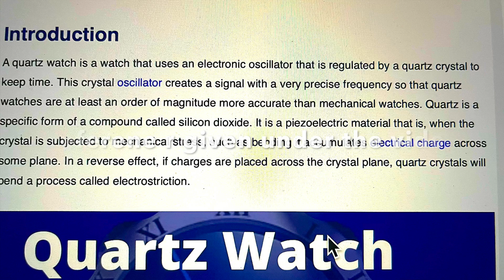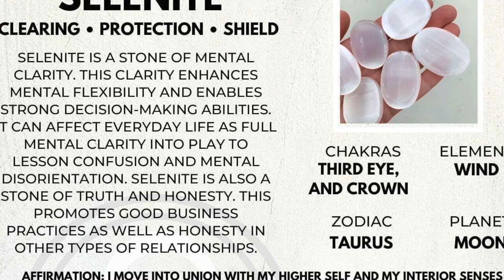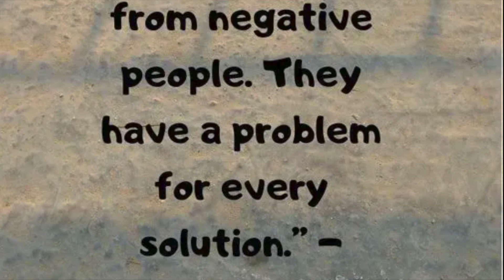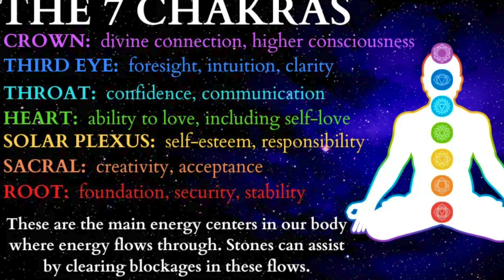"Discover thePower ofCrystals |Healing Stones and Their Benefits | Meditation withCrystals|Evan Khan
এই ভিডিওটি শিক্ষামূলক উদ্দেশ্যে ব্যবহার করা হয়েছে।
এই ভিডিওতে, আমরা নিরাময় স্ফটিক এবং আপনার মন, শরীর এবং আত্মার জন্য তাদের অবিশ্বাস্য সুবিধাগুলির আকর্ষণীয় জগতে ডুব দিয়েছি। আপনি স্ফটিকগুলিতে নতুন হন বা আপনার বোঝাপড়াকে আরও গভীর করতে চান, এই নির্দেশিকা আপনাকে দেখাবে কীভাবে আপনার শক্তি বাড়াতে, আপনার চক্রগুলির ভারসাম্য বজায় রাখতে এবং সামগ্রিক সুস্থতার প্রচার করতে বিভিন্ন পাথর ব্যবহার করতে হয়।

এই ভিডিওতে আপনি যা শিখবেন:

অ্যামেথিস্ট, কোয়ার্টজ এবং ব্ল্যাক ট্যুরমালাইন, মালাকাইট, সেলেনাইট, বাঘের চোখ ইত্যাদির মতো জনপ্রিয় স্ফটিকগুলির নিরাময় বৈশিষ্ট্য।
কীভাবে আপনার প্রয়োজনের জন্য সঠিক স্ফটিক নির্বাচন করবেন।
সর্বাধিক শক্তির জন্য আপনার স্ফটিক পরিষ্কার এবং চার্জ করার সেরা উপায়।
ধ্যান, প্রকাশ এবং দৈনন্দিন জীবনে স্ফটিকগুলি কীভাবে ব্যবহার করবেন।
আপনার আধ্যাত্মিক এবং সুস্থতার রুটিনে স্ফটিক অন্তর্ভুক্ত করার টিপস।
স্ফটিকগুলির লুকানো শক্তি আনলক করুন এবং শিখুন কিভাবে তারা আপনাকে আপনার জীবনে ভারসাম্য, সম্প্রীতি এবং ইতিবাচক শক্তি আনতে সাহায্য করতে পারে।

 ক্রিস্টাল এবং সামগ্রিক সুস্থতার আরও অন্তর্দৃষ্টিপূর্ণ সামগ্রীর জন্য লাইক, মন্তব্য এবং সদস্যতা নিতে ভুলবেন না!

In this video, we dive into the fascinating world of healing crystals and their incredible benefits for your mind, body, and spirit. Whether you're new to crystals or looking to deepen your understanding, this guide will show you how to use various stones to enhance your energy, balance your chakras, and promote overall wellness.

What you'll learn in this video:

The healing properties of popular crystals like amethyst, quartz, and Black Tourmaline, Malachite, Selenite, tiger's eye etc.
How to select the right crystals for your needs.
The best ways to cleanse and charge your crystals for maximum energy.
How to use crystals in meditation, manifestation, and daily life.
Tips on incorporating crystals into your spiritual and wellness routine.
Unlock the hidden power of crystals and learn how they can help you bring balance, harmony, and positive energy into your life.

স্ফটিকগুলির লুকানো শক্তি আনলক করুন এবং শিখুন কিভাবে তারা আপনাকে আপনার জীবনে ভারসাম্য, সম্প্রীতি এবং ইতিবাচক শক্তি আনতে সাহায্য করতে পারে। ক্রিস্টাল এবং সামগ্রিক সুস্থতার আরও অন্তর্দৃষ্টিপূর্ণ সামগ্রীর জন্য লাইক, মন্তব্য এবং সদস্যতা নিতে ভুলবেন না!